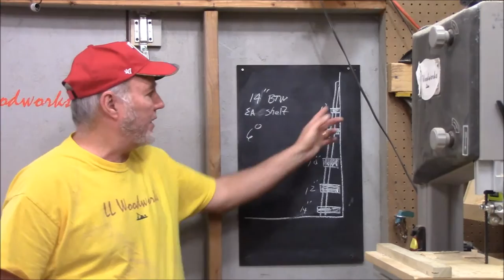How To Make a Leaning Wall Shelf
In this video we will see how to make a ladder shelf that leans against the wall at a 6 degree angle  and is held together with knock down hardware.

Ryobi 18V Circular Saw
Ryobi 18V Brad Nailer
Adhesive Back Cork
Rockler T Track Table
Knockdown Hardware
Knockdown Hardware Bolt Caps